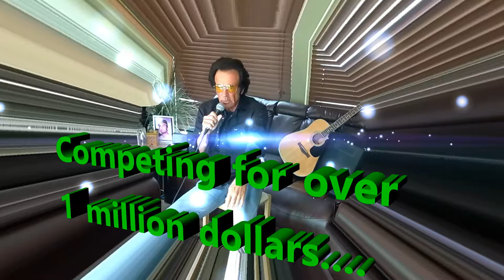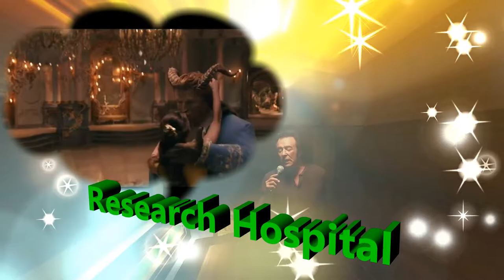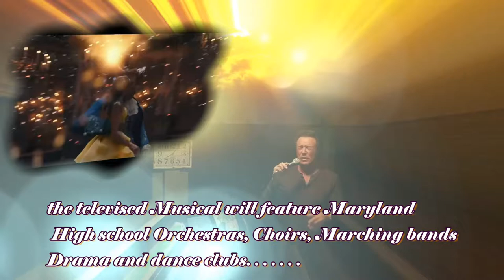Greg Arnold Trailer for 'The Kennedy Years' Rock Opera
The Musical, written & directed by Greg Arnold will feature High School Orchestras. . .  Marching Bands. . .Choirs. . . Drama Clubs. . .Dance clubs... .Picture in your mind. . ."Grease" a Broadway show made into a movie or "TheJerseyBoys"  the Kennedy years 'Memory Lane" Tour will blow the 1st two out of the water. . .. 32 piece orchestras, accompanied by a 32 Student Choir and dance clubs. . .this show will make more musical NOISE than a Nuclear Bomb. . . .Do us a favor share this trailer. . .Join The 'Health Hero Network' lets help raise a million dollars for St. Judes and & help each Student in each participating school to get this opportunity to become a STAR. . .if only for one Night . .. . it breaks down the popularity wall. . .these students will be admired as much as the star Athlete. . .for most. . .a once in a lifetime Experience. .one they will NEVER FORGET. . .and you had a part in making this dream a reality. . . if you share this trailer